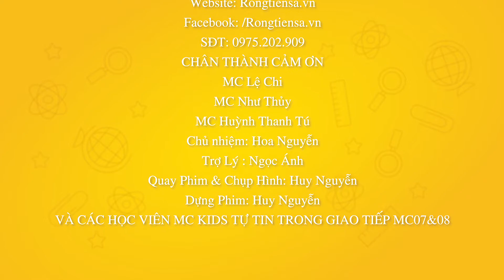Ghi Hình Trường Quay [MCKIDS 07] - Rồng Tiên Sa - Hoàng An & Châu Anh